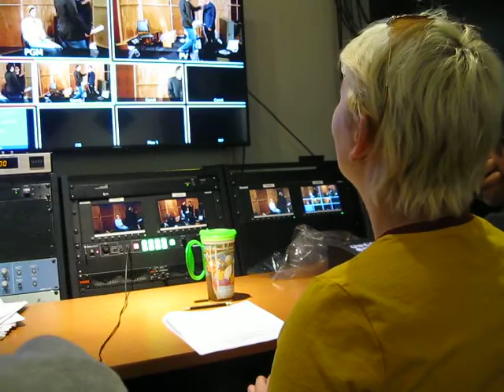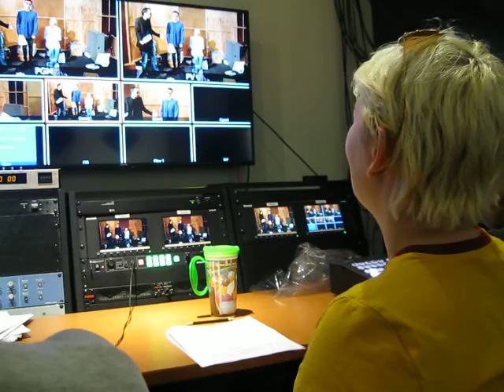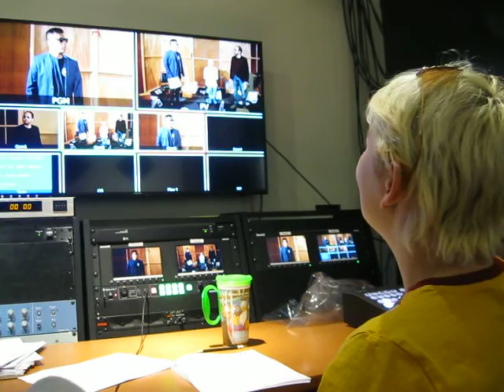Randi R MCY ADV TV sp 2019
Directs Multicamera studio production of Kidnapped